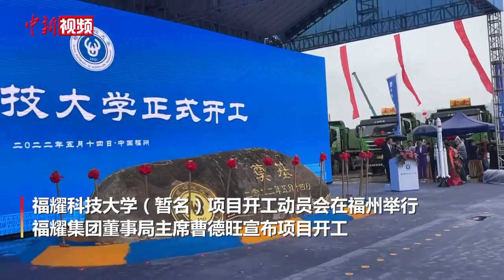福耀科技大学（暂名）正式开工 由曹德旺出资100亿创办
5月14日上午，备受关注的福耀科技大学（暂名）项目开工动员会在福州举行。福耀集团董事局主席曹德旺宣布项目开工。

福耀科技大学（暂名）选址福州高新区南屿镇流洲岛，是由福耀集团董事局主席曹德旺发起，河仁慈善基金会首期捐资100亿元人民币，以民办公助的形式，与福州市人民政府合作创办的一所新型应用型、研究性大学。项目位于福州高新区南屿镇流洲岛，总占地1273亩，紧邻福州大学城和海西高新技术产业园，将瞄准制造业高端技术短板，培养产业工匠式领军人才，建成一所在国内外有影响力的高水平大学。校园首期基建面积约87万平方米，投资约60亿。